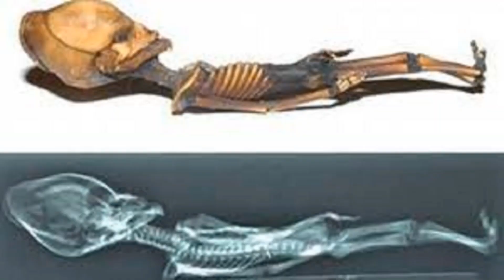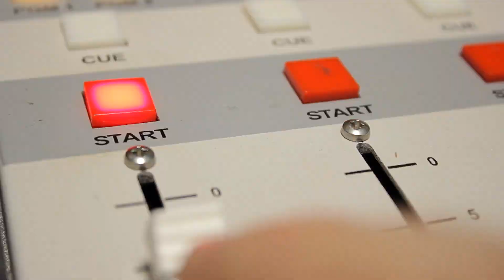10 Unsolved Mysteries of the World | दुनिया के 10 अनसुलझे रहस्य | Part #1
10 Unsolved Mysteries of the World | दुनिया के 10 अनसुलझे रहस्य : There are some such mysteries in our world which are still unsolved despite many efforts of historians, archaeologists, cryptologists and investigators. History is full of mysteries that continue to confound us today. Some of these may never be solved.

This list includes are 6 inch skeleton, Different blood groups , Voynich manuscript, Highchang incident, Pandora virus, Dancing plague, Village of dwarfs, Hoia Baciu, Sliding stones of death valley and Taos humm. Hope you will enjoy the video.